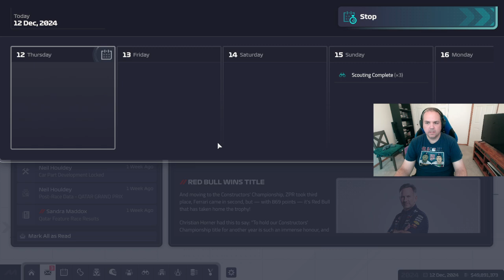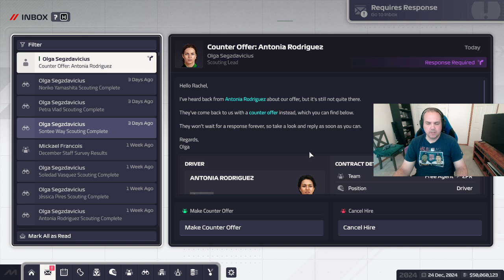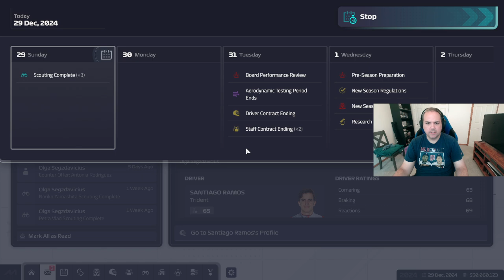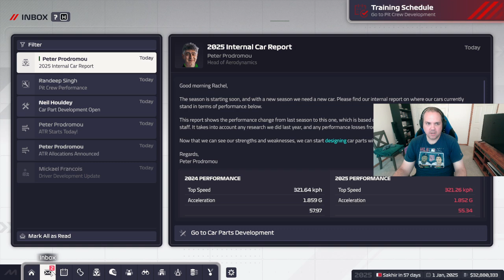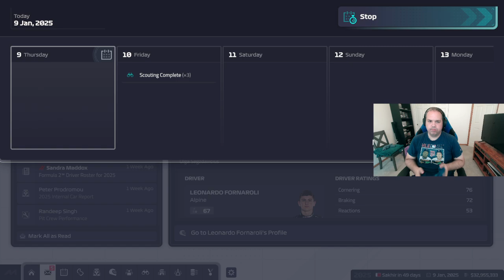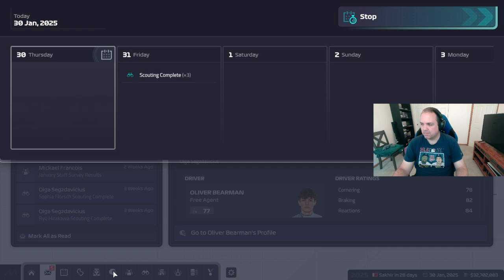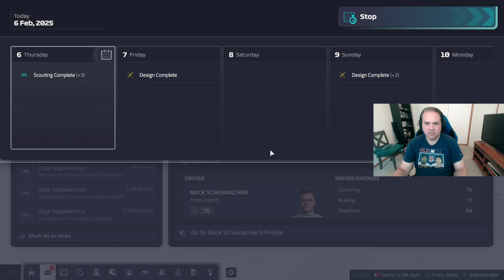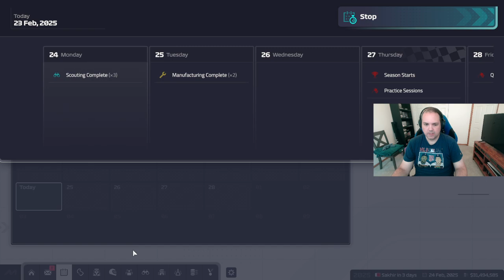F1 Manager 2024 ZPR S1 R24 Abu Dhabi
Pretty much 3rd place constructor finishes all year long.